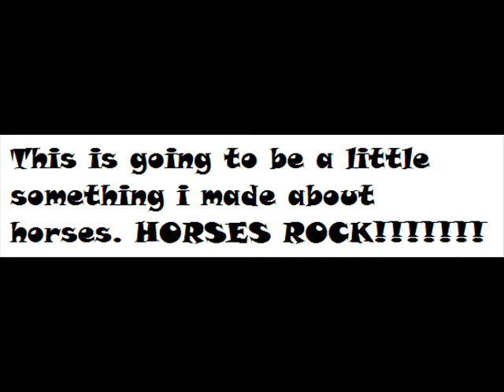horse slideshow!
This is a horse slide~show and I hope you like it!!! Sorry about the no music thing!!! enjoy! =D